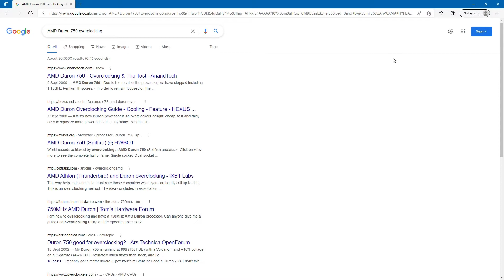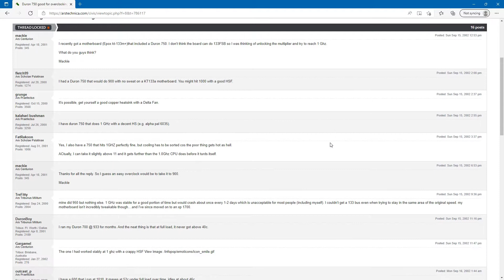Why can't this AMD Duron overclock to a higher speed? Overclockingbuildoff follow up!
The AMD Duron CPU that was used in the Overclockingbuildoff PC, was only able to give us a small overclock. Lets try and find out what was holding it back from going higher and faster!